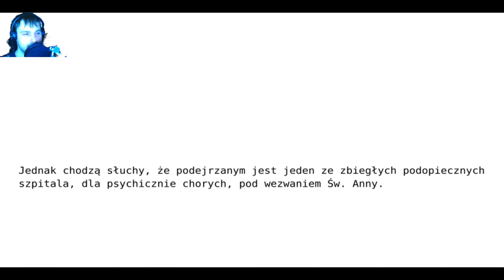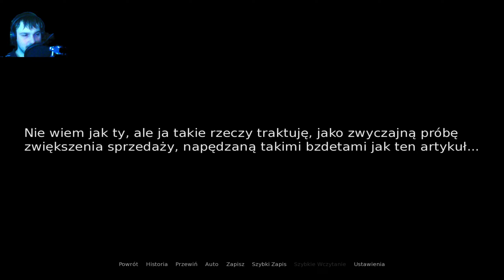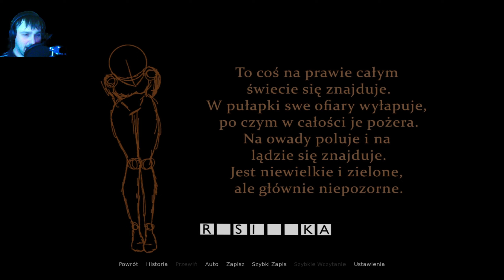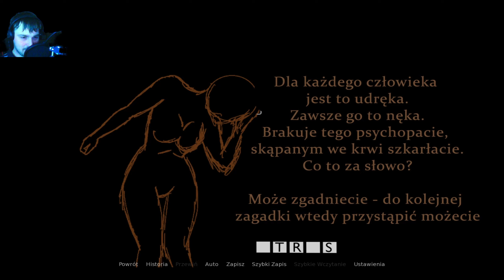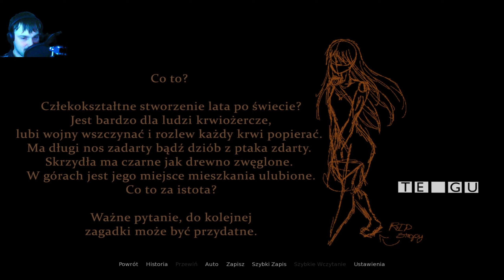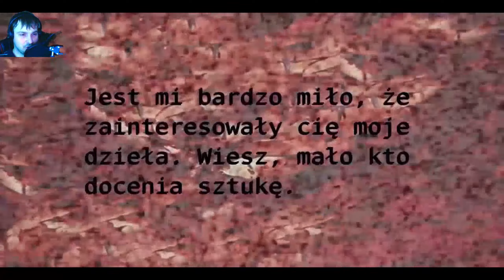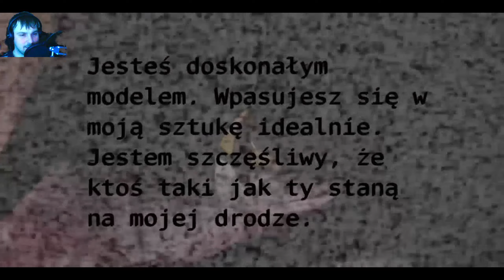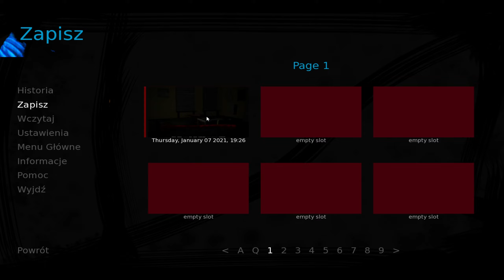Jeszcze raz ale inaczej... #2 Artysta